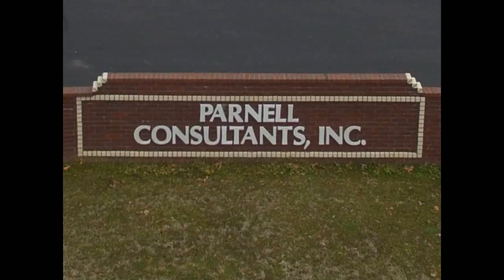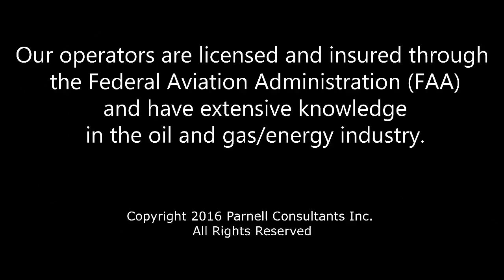Parnell Consultants Inc Drone Services